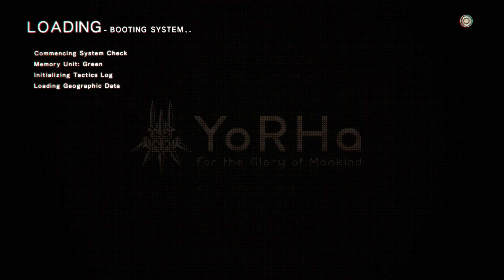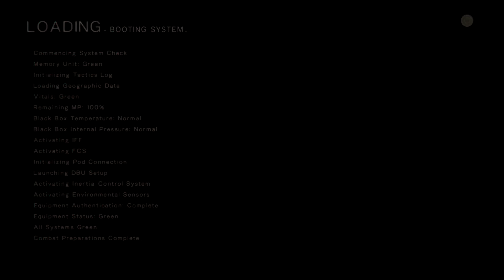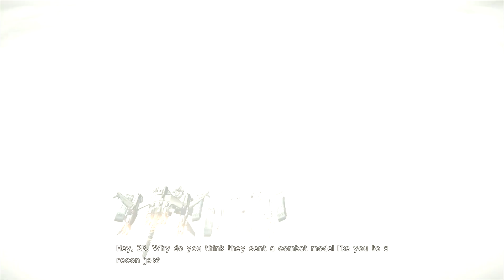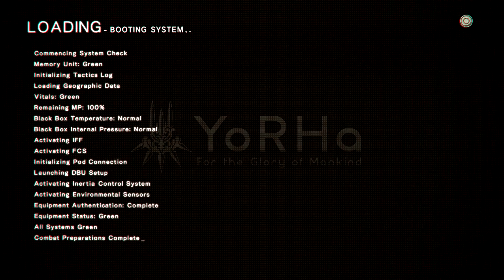Beam Plays NieR: Automata - Part 2 (Last Hope for the Man Race)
We have episode 2 of Beam Plays NieR: Automata! I've played with the sound a bit in this video and tried to make my voice a little more clearer~ There are parts where I sound like a robot and I just have to accept that computers have a mind of it's own and it's out of my control :3... Also, I'm a bit slow when it comes to exploring the main plot, but I do like to take my time with games haha~

(=ↀωↀ=)✧